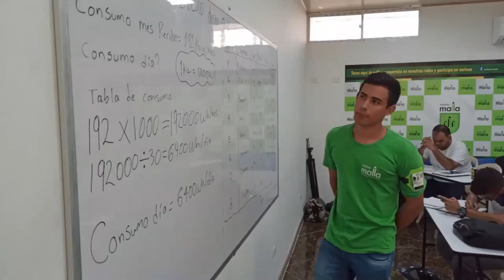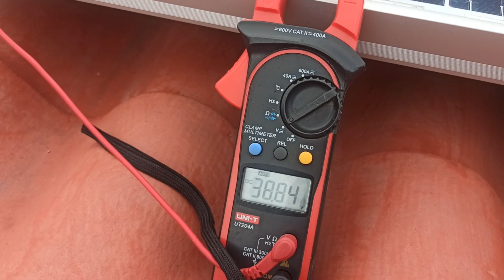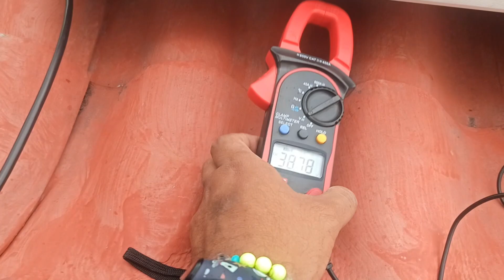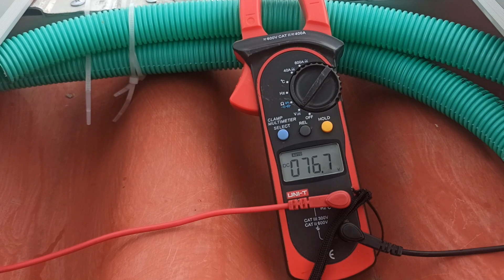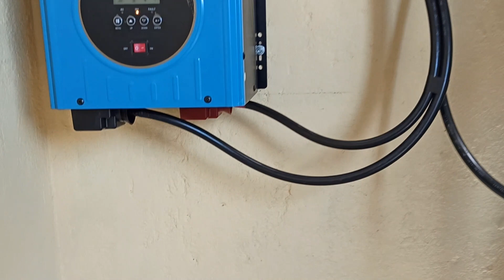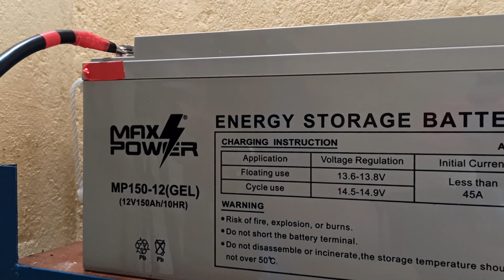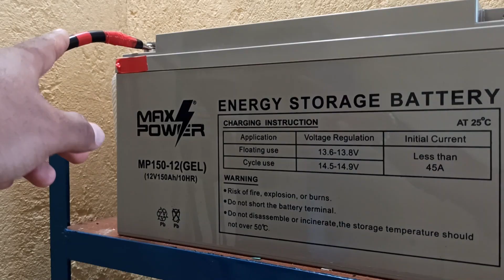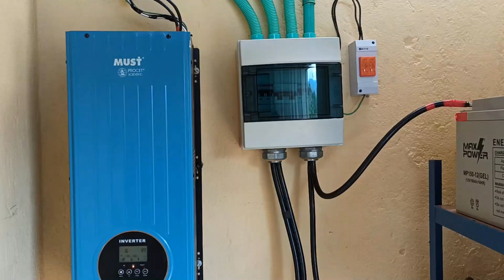✅Como empezar un proyecto de energía Solar desde cero P2 #777 Conexión de equipos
Que tal familia en esta ocasión vamos a empezar desde cero un proyecto con paneles solares y te voy a contar como hacerlo. Esta es la parte 2

Muchas gracias a todos los que nos envían supers stickers y donaciones sin ustedes no podríamos seguir acá.

🌎Contacto🌍

Así vamos en esta saga de videos de como empezar un proyecto de energía solar desde cero.

Video #1 de explicaciones teóricas ojo